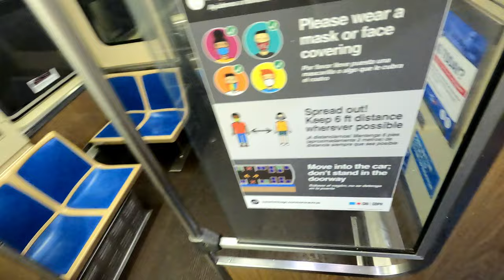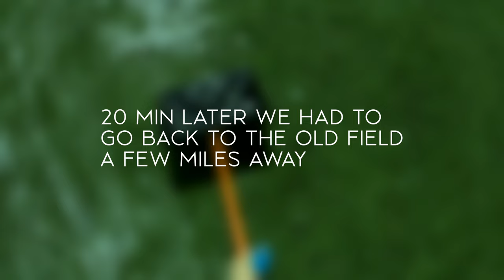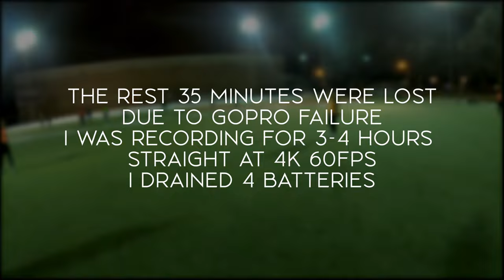Cramps killed me. First Person Football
Thursday, Jan 21

Fleetfields game - 3:00
Fantasia group - 6:52

I had 2 soccer pickup games in the evening but I decided to film a few shots in downtown. It was a wonderful sunny day with high 30s °F (3-4°C) during the day and lower 30s ° F (-1-2 °C) in the evening.
I saw one guy's post on the web about a pickup game in the evening at 5pm and signed up right away. Unfortunately, the game with Andre's group was under question now since the next group changed their location.
The 2nd game (Fantasia Soccer group) was supposed to be at 6:30pm

Initially, I was planning to join 3 consecutive games but I felt exhausted after the 2nd game and started having cramps by the end

I'm still playing around with youtube ideas. So, don't judge too harshly.

GoPro Hero 8 Black. 1 original battery + 3 batteries from a different manufacturer. I expected to film 3-4 hours of actual game at 4k 60fps. Wide lens. But I ended up getting only 2.5 hours of the game. About 30-35 minutes of footage was corrupted due to GoPro failure.

Notes for future myself: set ISO min at 100, high at 400 or 800. The footage is not noisy but darker. The latter can be fixed during editing without grained footage.